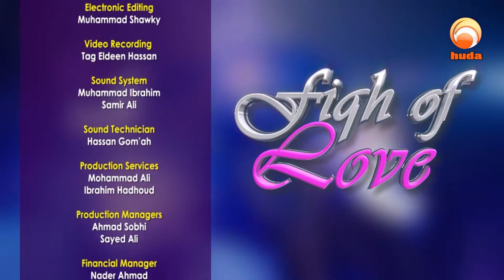The Guardian Wali #14 | Dr Muhammad Salah & John Fontain